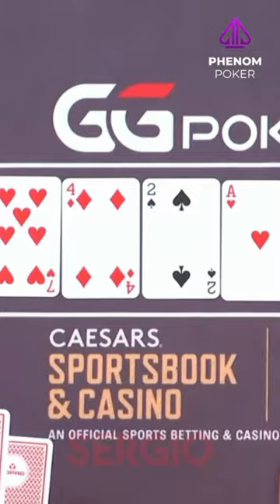TOP SET AND VILLAIN IS ALL IN W/ $320k ON THE LINE😱